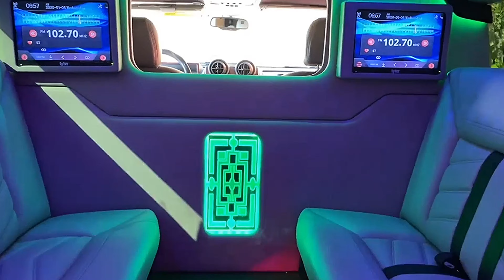Five Diamonds Limo Compilation - Classic Cars and Hummer Limo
This compilation video features scenes of our 1956 Rolls Royce, 1956 Bentley, 1960 Bentley, Rolls Royce Ghost and Hummer limo edited from their full length versions.

to see more details about all our fleet vehicles shown in this video.

We are a Los Angeles based limousine company providing limo service to all of Los Angeles.  Five Diamonds Limousine specializes in chauffeur driven classic cars that are very popular for weddings, proms and other special occasions. We own and operate all our vehicles. Our current fleet includes a 1956 Rolls Royce, 1956 Bentley, 1960 Bentley, Rolls Royce Ghost, Hummer limo, Cadillac Escalade SUV.